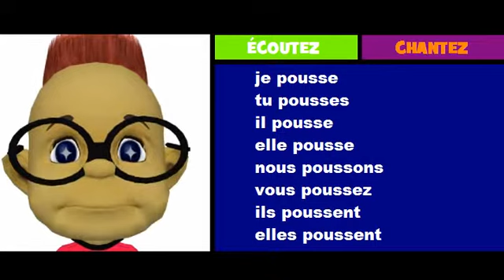French musical conjugation = Rock = pousser